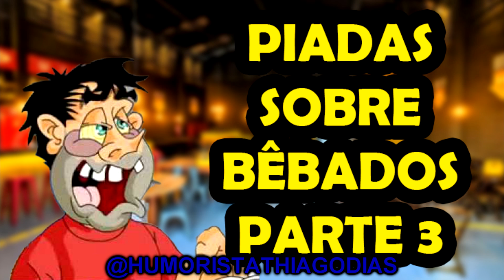PIADAS SOBRE BÊBADOS PARTE 3 - HUMORISTA THIAGO DIAS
FALAAAA MEUS AMIGOS E MINHAS AMIGAS, NO VÍDEO DE HOJE TEREMOS AS MELHORES PIADAS SOBRE BÊBADOS PARTE 3, JÁ TIVEMOS 2 VÍDEOS EXCELENTES AQUI NO CANAL E O DE HOJE NÃO PODIA SER DIFERENTE, DESDE JÁ CONTO COM A SUA CONTRIBUIÇÃO PARA DIVULGAR OS NOSSOS VÍDEOS, NOS GRUPOS DE WHATSAPP E FACEBOOK, UM ABRAÇO A TODOS FIQUEM COM DEUS.

CANAL SECUNDÁRIO
O MANICACA:

Piada,Joaozinho

piadas

Matheus Ceará,Humor

sotrolando
LANDO CD´S
jothairJO
Império Records - Shows online
Jean Carlos
AssistirSempre
Marcos Cota
Paulinho Gogó Fã
caique silva
dhi lincoln
Miguel Rodrigues
Humor Demais
ALAN SARTI
A Praça É Nossa
marcosperereca1